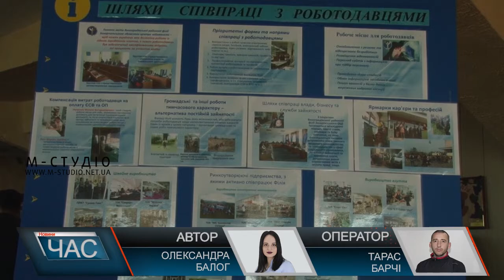Ярмарок професій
У Виноградівському вищому професійно-технічному училищі  №34 місцевий центр зайнятості спільно із різними підприємствами провели ярмарок професій як для учнів закладу чи інших освітніх установ, так і для тих, хто зараз у пошуку роботи. Окрім приватних підприємств, захід відвідали і прикордонники. Приїздили на ярмарок і лісівники. Вони розповіли учням навчальних закладів про переваги роботи у лісі. Чи не найбільше учасників заходу зацікавило технічне ноу-хау: один робот, яким керують за допомогою пульта, та інший, що працює на сонячній батареї. Зрештою учасників ярмарку  цікавила робота та розвиток у різних сферах. Дехто вже відтепер знає, де хоче працювати у майбутньому.